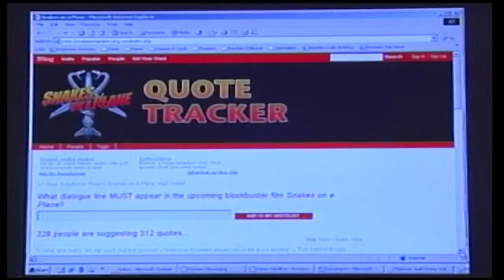Samuel L. Jackson Documentary | American Actor | Story Of Life And Success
Samuel Leroy Jackson is an American actor and film producer.

Samuel L. Jackson achieved prominence and critical acclaim in the early 1990s with films such as Jungle Fever (1991), Patriot Games (1992), Amos & Andrew (1993), True Romance (1993), Jurassic Park (1993) and his collaborations with director Quentin Tarantino including Pulp Fiction (1994), Jackie Brown (1997), Django Unchained (2012), and The Hateful Eight (2015). He is a highly prolific actor, having appeared in over 100 films, including Die Hard with a Vengeance (1995), Unbreakable (2000), Shaft (2000), The 51st State (2001), Black Snake Moan (2006), Snakes on a Plane (2006), and the Star Wars prequel trilogy (1999–2005), as well as the Marvel Cinematic Universe.

With Jackson's permission, his likeness was used for the Ultimate version of the Marvel Comics character Nick Fury. He later cameoed as the character in a post-credits scene from Iron Man (2008), and went on to sign a nine-film commitment to reprise this role in future films, including major roles in Iron Man 2 (2010), Marvel's The Avengers (2012), Captain America: The Winter Soldier (2014) and Avengers: Age of Ultron (2015) and minor roles in Thor (2011) and Captain America: The First Avenger (2011). He has also portrayed the character in the second and final episodes of the first season of the TV show Marvel's Agents of S.H.I.E.L.D..

He has provided his voice to several animated films, television series and video games, including the roles of Lucius Best / Frozone in Pixar Animation Studios' film The Incredibles (2004), Mace Windu in Star Wars: The Clone Wars (2008), Afro Samurai in the anime television series Afro Samurai (2007), and Frank Tenpenny in the video game Grand Theft Auto: San Andreas (2004).

Jackson has achieved critical and commercial acclaim, surpassing Frank Welker as the actor with the highest-grossing film total of all time in October 2011, and he has received numerous accolades and awards. He is married to LaTanya Richardson, with whom he has a daughter, Zoe. Samuel L. Jackson is ranked as the second highest all-time box office star with over $4,713.7 million total box office gross, an average of $68.3 million per film